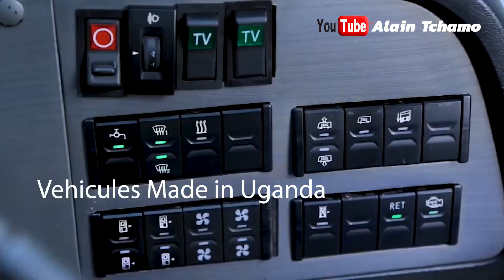Le Cameroun va t-il emerger en 2035?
pendant que plusieurs pays en Afrique evoluent, le Cameroun retourne en arriere. L'Ouganda a jadis été un pays pauvre, aujourd'hui, ce pays est sur le point lancer un sattelite.